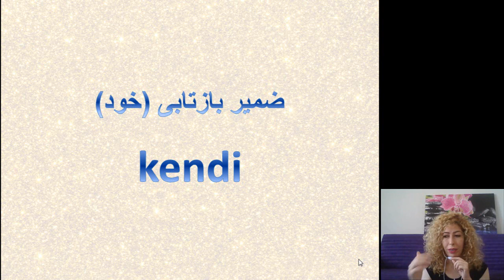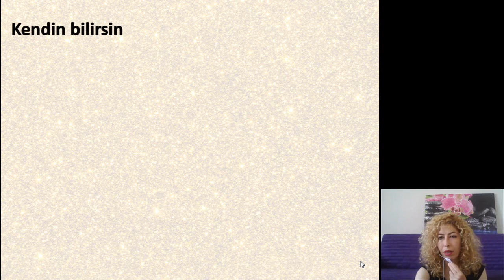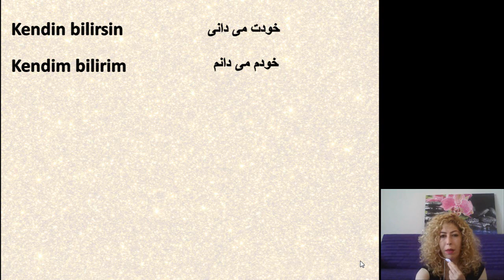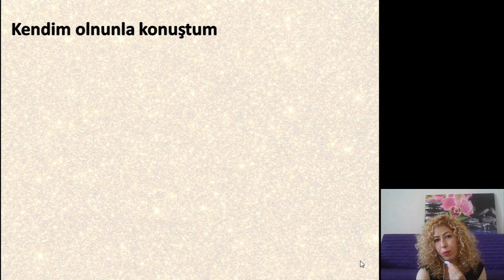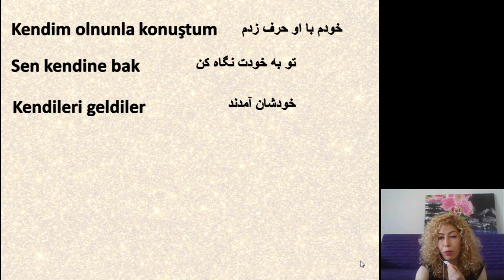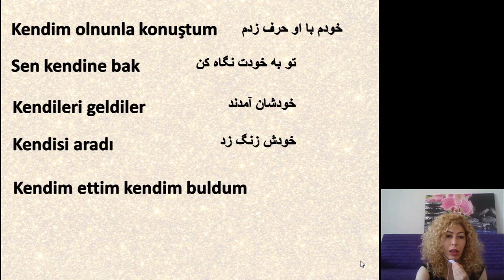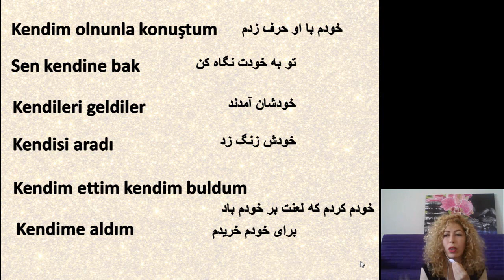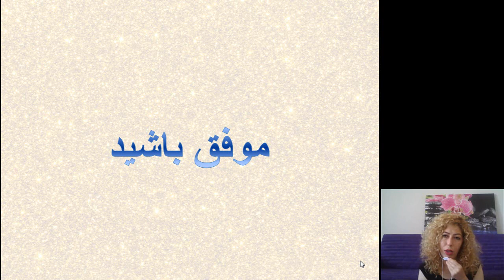درس چهل و یکم 41- آموزش ترکی استانبولی با شبنم- ضمیرهای بازتابی (خودم ، خودت و...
در این ویدئو یاد میگیرید که چطور بگویید خودم، خودتو... مثلهای روزمره هم ذکر کردم
هر سوالی داشتید بپرسید. لایک یادتون نره